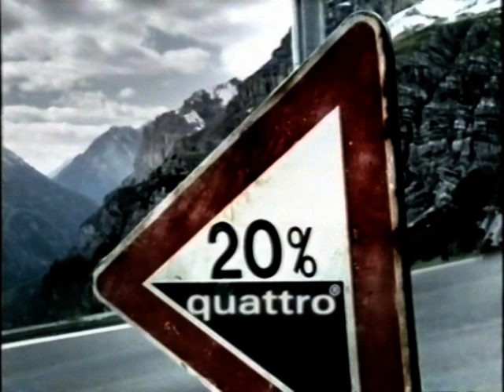Audi A4 Werbung Serpentinen 2001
Audi A4 Werbespot mit Serpentinenfahrt